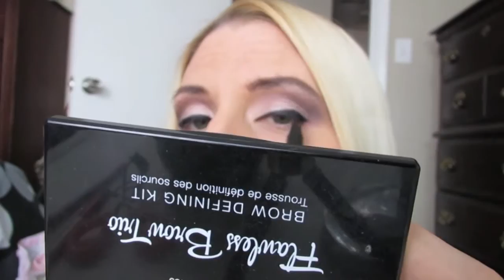:::GRWM: LA Colors Haute:::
Add me on my ALL NEW Facebook page LMSQ02

Check out FameBit! It's a free to sign up great way to promote your channel!

Camera I Use: Canon Powershot ELPH 510 HS